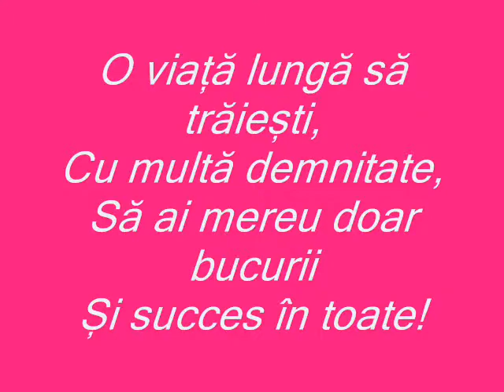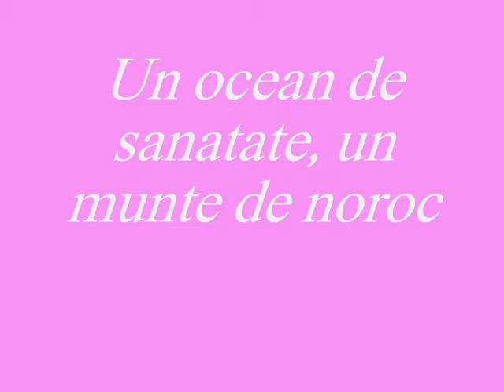La multi ani papusHa iubesQ Maria !